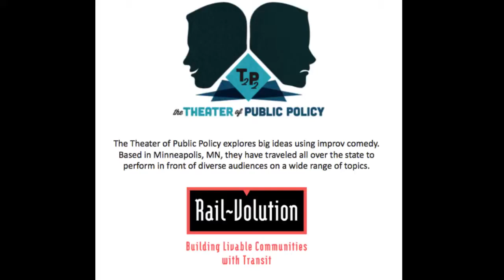2014 'A Not So Serious Plenary' Rail-volution - Conference Recap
We were invited by Rail-Volution to do a capstone performance at their conference. We attended all of the talks and sessions with the other attendees and the summed up the entire event in a conference recap performance.